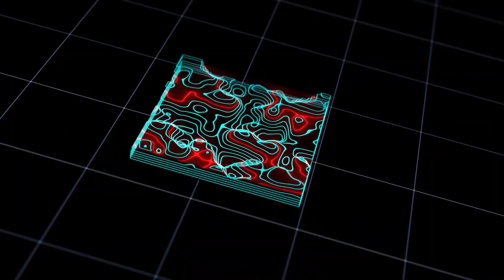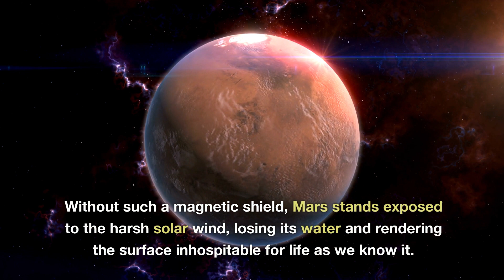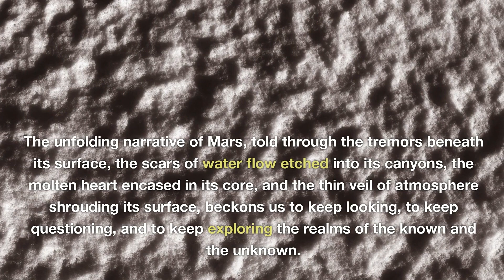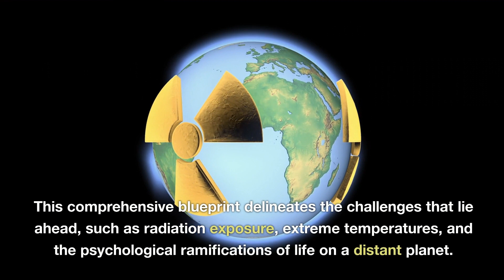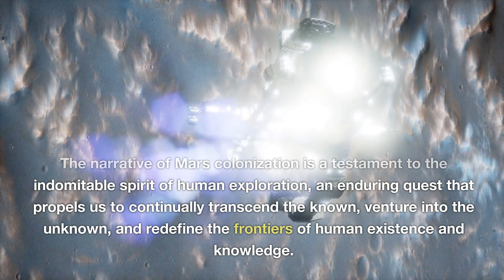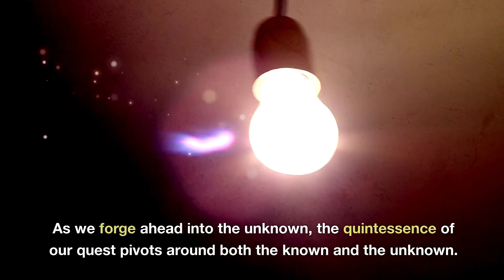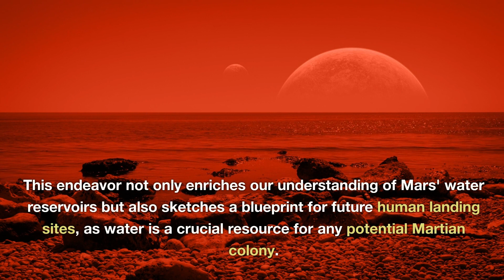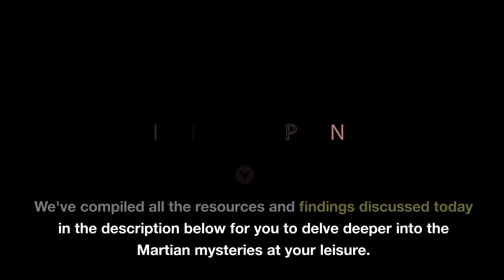Turning Mars Green - Bridging the Known and the Unknown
ive deep into the mysteries of Mars, our captivating red neighbor in the cosmos! In this comprehensive episode, we explore everything from recent seismic activities to the planet's ancient rivers, and from its thin yet dynamic atmosphere to the evolving plans for human colonization. Armed with the latest findings from 2023, we'll help you understand the Martian landscape like never before. Whether you're a science aficionado or just curious about the universe, this is your go-to guide for understanding the Red Planet in all its glory. 🚀🔴

Here you can find all the resources we talked about in this video: